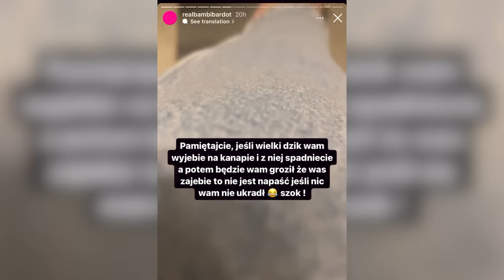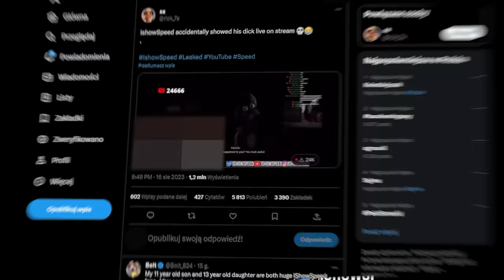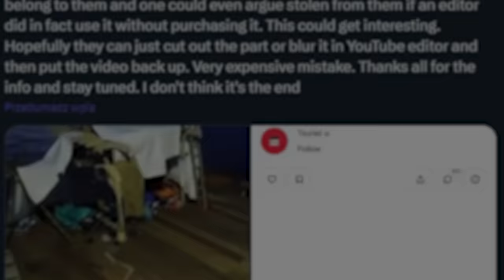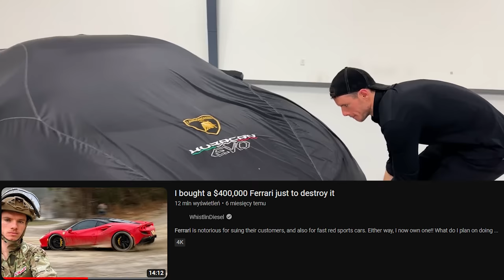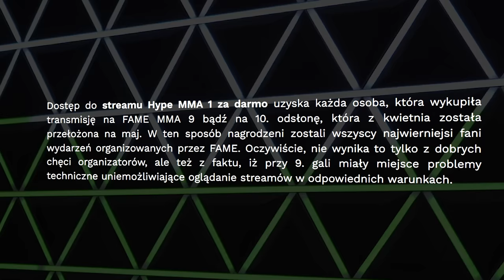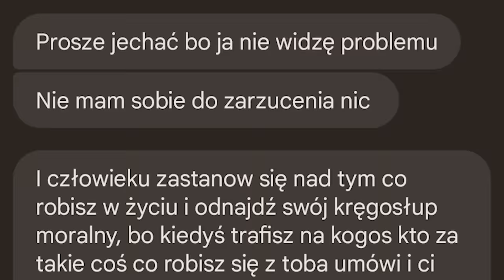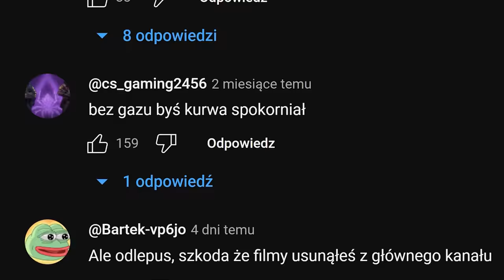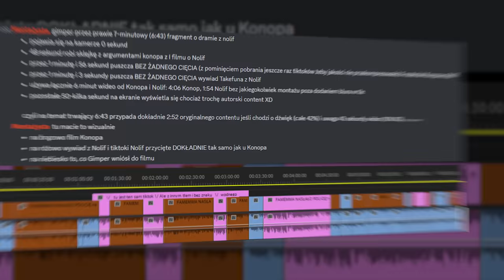PATOSTREAMER CHCE MNIE POBIĆ (ISHOWSPEED I POLAK, KRYTYKA MRBEAST, LABRYGA, CLOUT MMA OSZUKAŁO?)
Przeczytałeś/aś cały opis? Wrzuć na swoje IG story, że oglądasz ten odcinek a masz szansę, że wrzucę to do siebie! ;D

0:00 - newsy odcinka
0:24 - denis labryga odnosi sie do transafery
3:33 - speed spotyka dziwnego polaka
6:37 - mrbeast pod falą krytyki za mapkę z ukrainą
8:48 - youtuber dewastuje ferrari
10:56 - widzowie wściekli na odpowiedzi reklamacji clout mma
13:00 - update w sprawie patostreamera gazującego ludzi (nowe informacje)